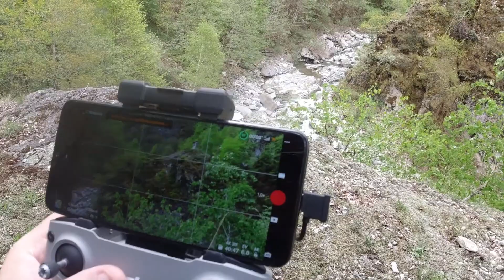Come si presenta e come cambia un torrente con pepite d'oro in Italia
Come si presenta e come cambia un torrente con pepite d'oro? Era una cosa che mi son sempre chiesto e grazie a questa mia avventura ho potuto osservare e scoprire cose che fino a quel momento non potevo immaginarmi. Grazie all'aiuto del mio drone OMAR ho visto cose molto interssanti  Essendo il video troppo lungo ci sarà anche una breve seconda parte. Buona visione!!!

Metaldetector che uso:
Cam che uso:
Drone che uso:
(il TOP per i cercatori)
Raccolta prodotti per cercatori d'oro (CONSIGLIATO):
Per i vostri acquisti (OFFERTE e OCCASIONI):
Libri per imparare:
Il manuale dell'oro (Italiano)